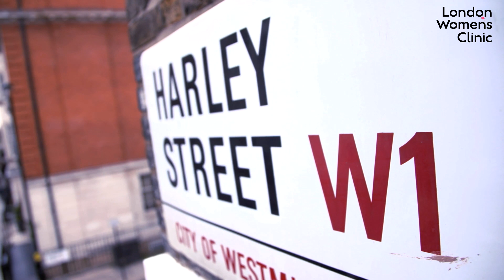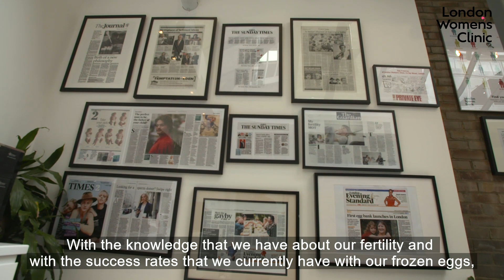Egg Freezing at London Women's Clinic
Clinical Lead for Egg Freezing at London Women's Clinic, Dr Sarah Mourik takes us through the advances in vitrification technologies that have enabled women to seize control of their own fertility